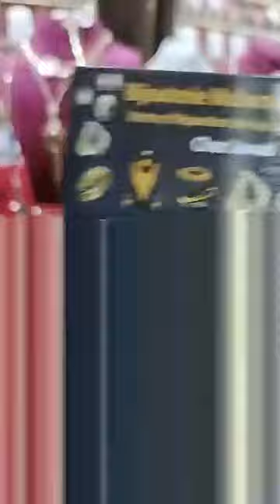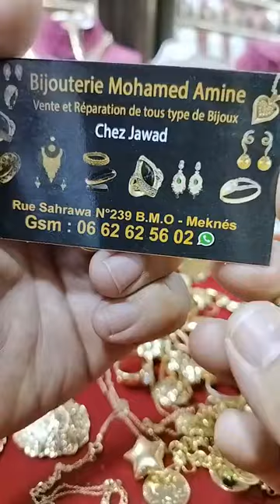٩ أكتوبر، ٢٠٢٤